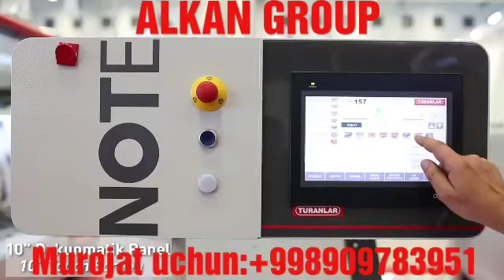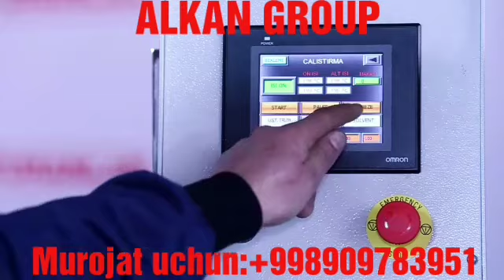TURANLAR T-EB157 [ALKAN GROUP] (Murojat uchun:+998994058222 , )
TURANLAR T-EB157 [ALKAN GROUP]